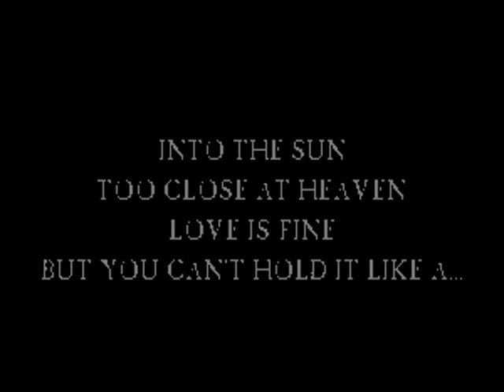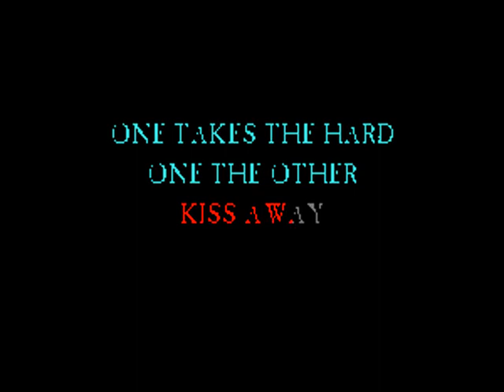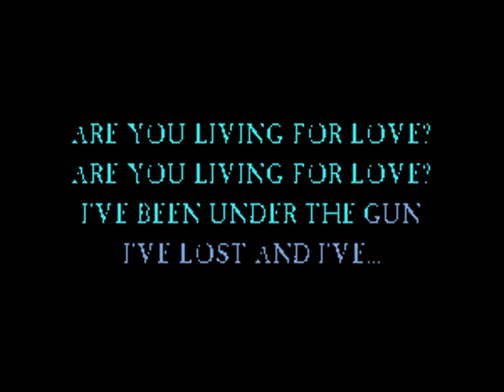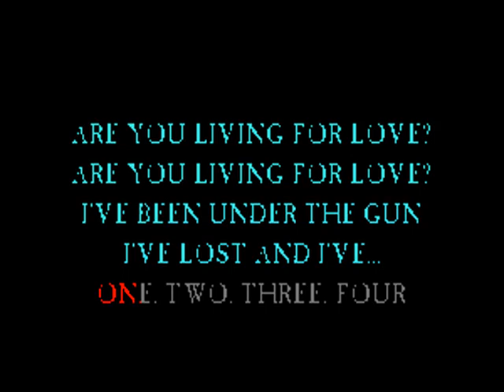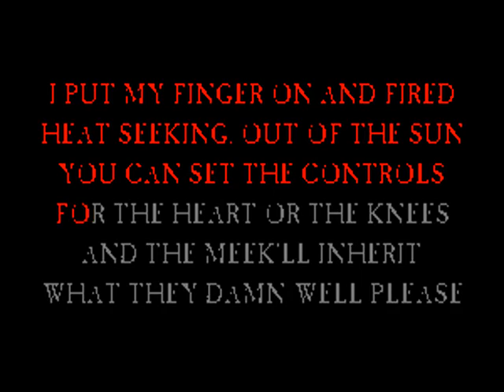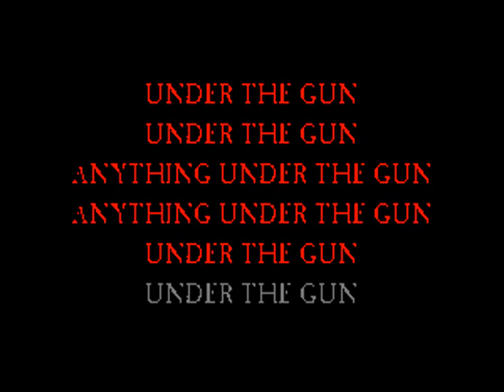[DEPRECATED] The Sisters of Mercy - Under the Gun - Karaoke w. lyrics - Caritas